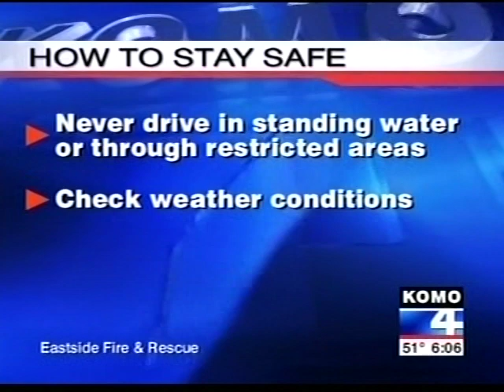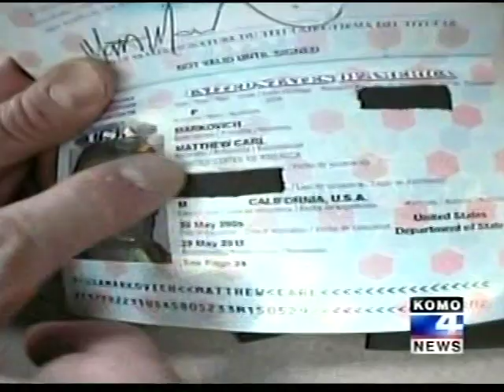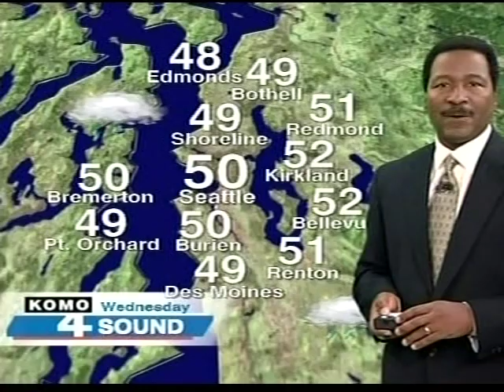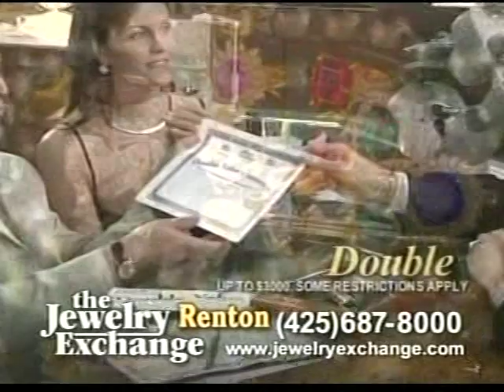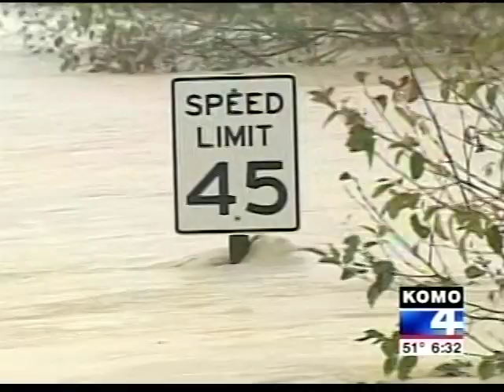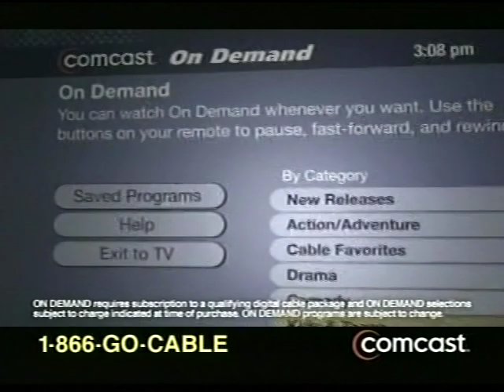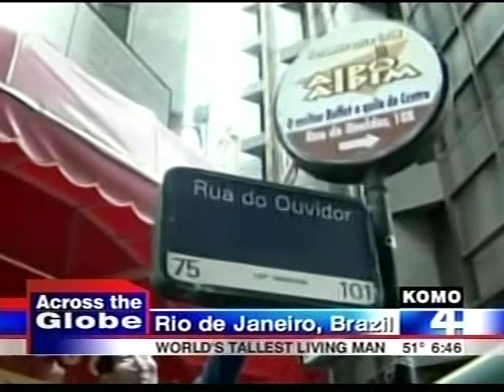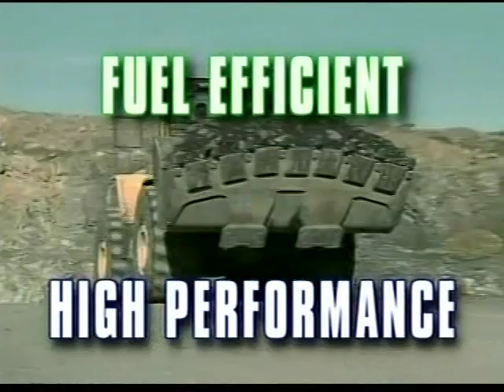KOMO-TV 6pm News, November 7, 2006